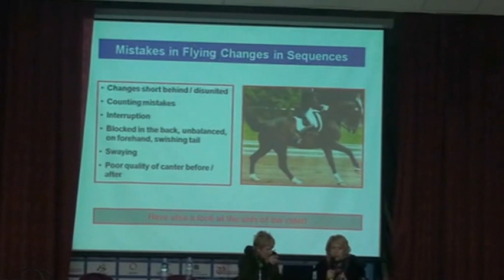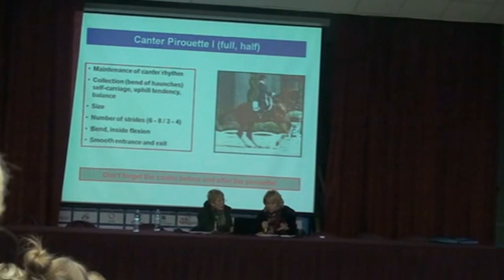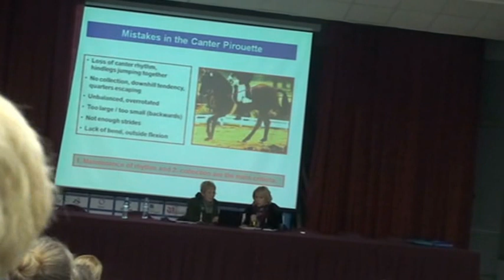часть-2.Оператор Ирина Суменкова.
Семинар для судей с Катариной Вюст (Германия)
31.01.13г.